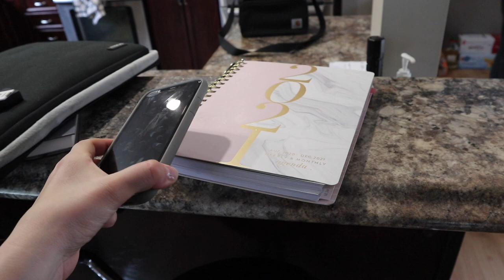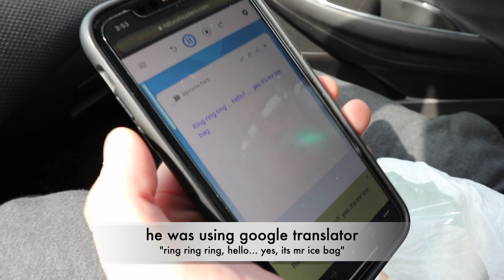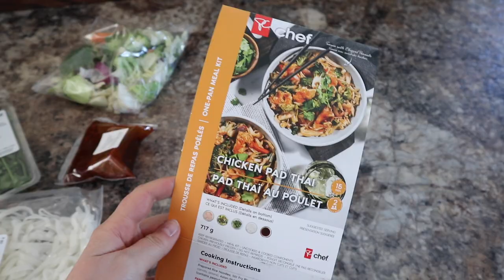My fiancé had surgery (how to cope with anxiety) - Mack Topa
Hi friends!  Today I show you about My fiancé who had surgery and how to cope with anxiety.
I took Kyle to get surgery and my anxiety went through the roof. I never intended this vlog to become about my mental health but I'm glad I got to showcase what a real day in life is like for me. Enjoy the video xoxo.